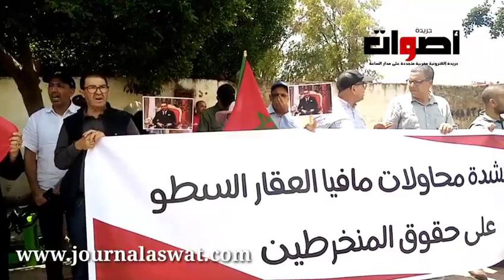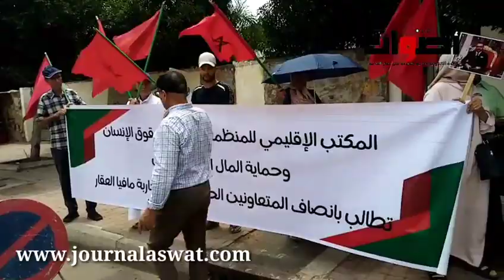وقفة احتجاجية لضحايا تعاونية لالة فاطمة الزهراء السكنية أمام ابتدائية برشيد